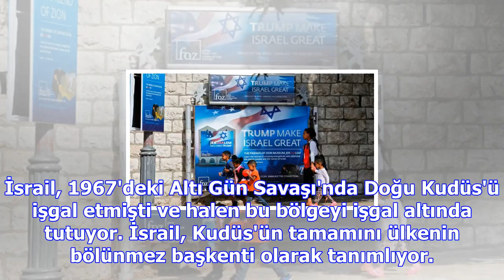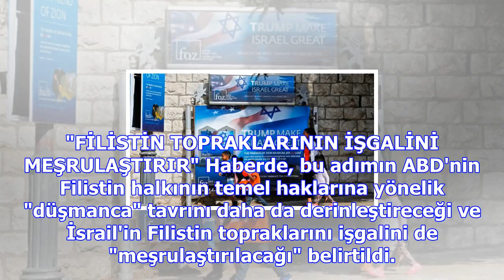'trump, yarın kudüs'ü başkent olarak tanıyacak' iddiası dünyayı ayağa kaldırdı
ABD Başkanı Donald Trump'ın ülkesinin büyükelçiliğini 6 Aralık'ta Tel Aviv'den Kudüs'e taşıyacağı id...